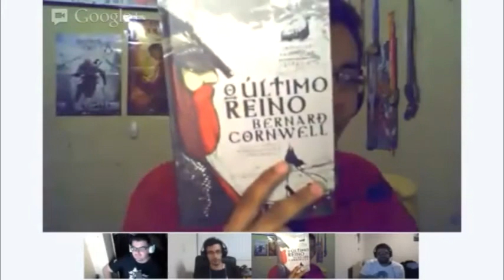Podcast #84 Mitologia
Segredo da felicidade...